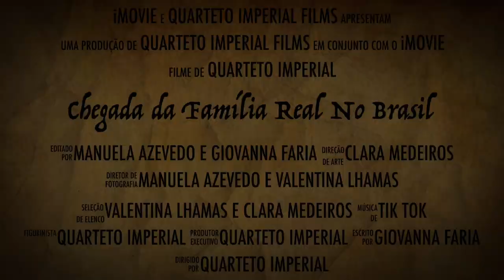trailer Chegada da Família Real No Brasil HD 1080p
trailer da chegada da família imperial